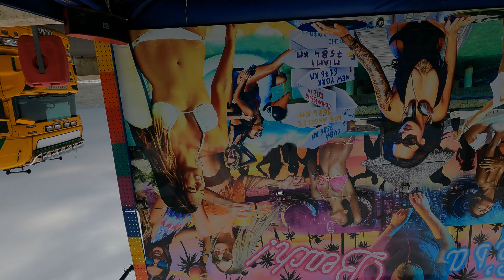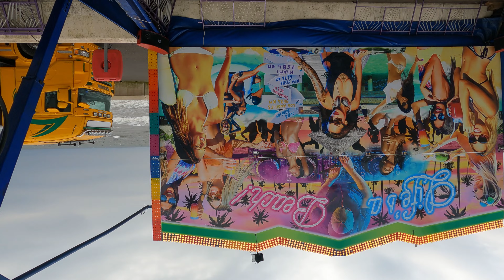Clayton Hackett's Top Spin Kirkcaldy 2023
On and Off-ride footage of Clayton Hacketts Northern Amusements Top Spin, built in the UK and last time I saw this machine was at Leeds Valentine fair in 2005. Was good to get a blast on it again after almost 2 decades, this run was the tamer of the 2 as the 2nd run we did 19 loops continuously